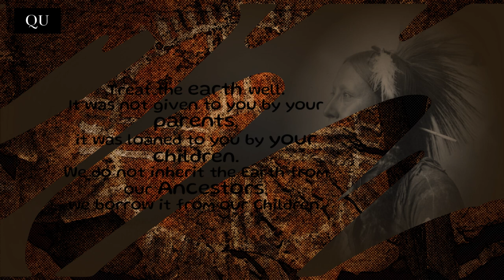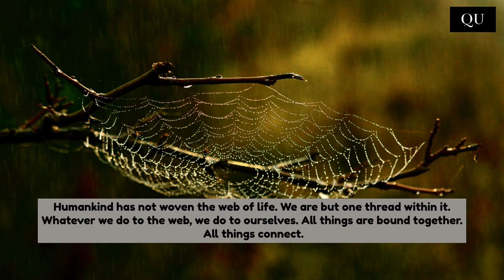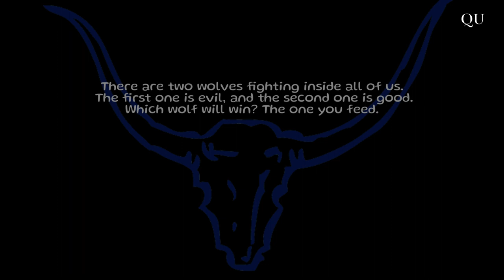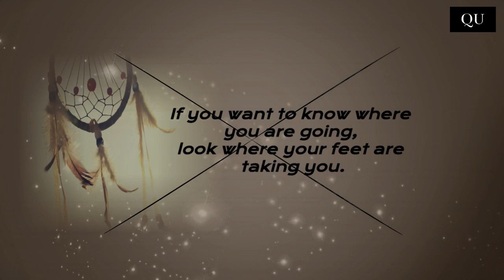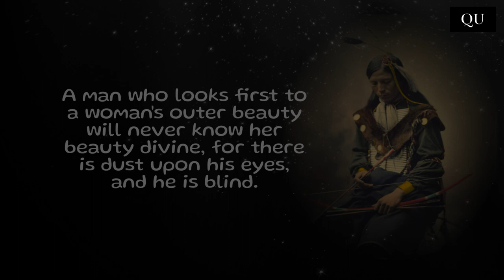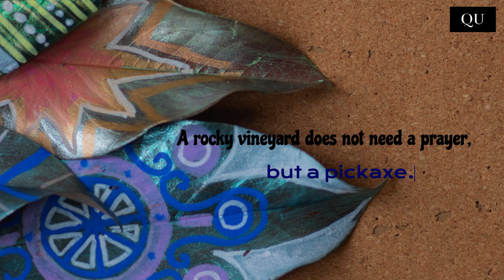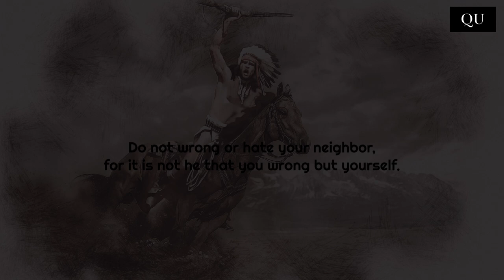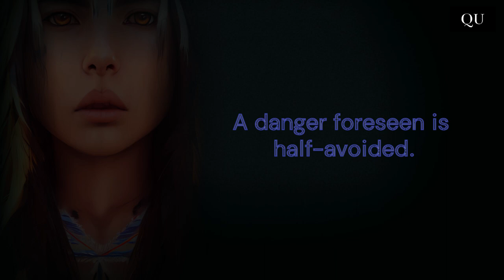✨✨ Native American Wisdom Proverbs & Quotes✨✨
Native American Proverbs Life Changing Proverbs
This is a collection of Native American quotes, proverbs, and wisdom Quotes.

                                Quotes are  unstoppable@quotesareunstoppable3911